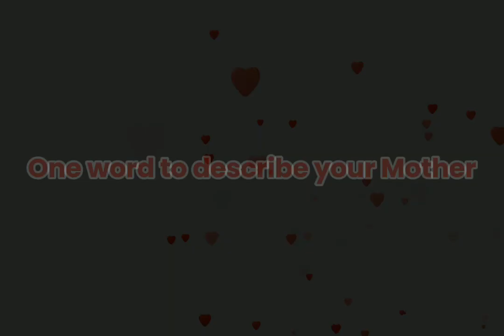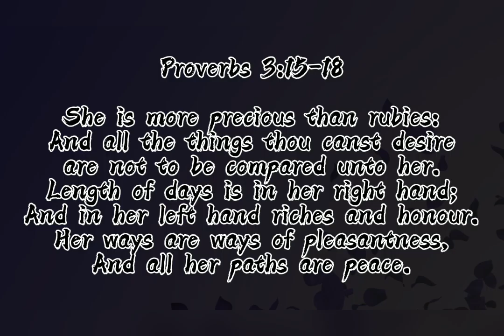Mother's Day (2)